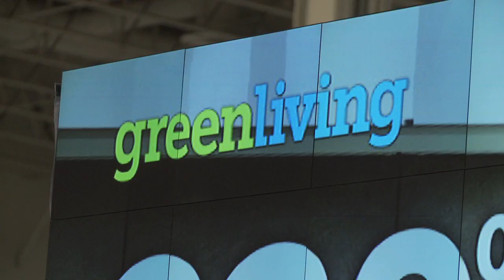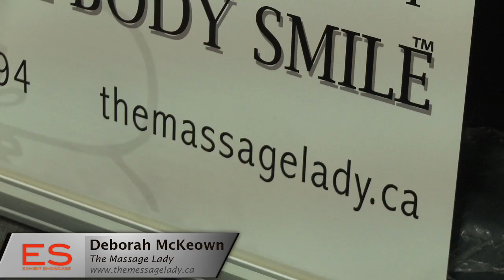Exhibit Showcase with Massage Lady @ Green Living 2011